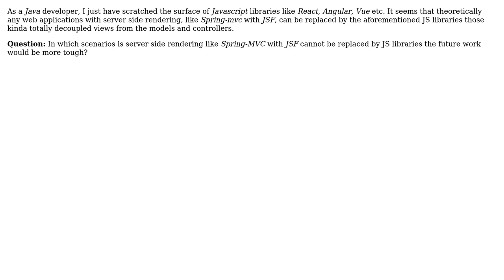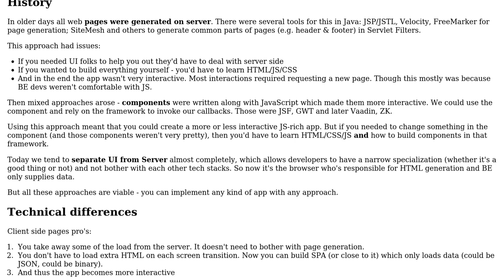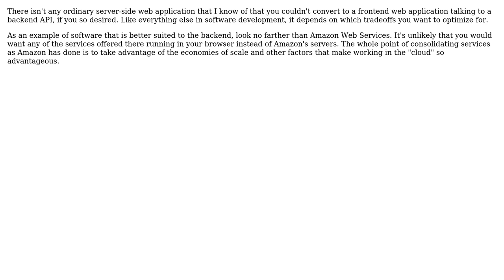In which scenarios is server-side rendering is better choice than the front-end JS libraries...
In which scenarios is server-side rendering is better choice than the front-end JS libraries like React, Vue, Angular etc.?

With thanks & praise to God, and with thanks to the many people who have made this project possible! | Content (except music & images) licensed under CC BY-SA | Music | Images & others | With thanks to user Stanislav Bashkyrtsev user Rui user Robert Harvey and the Stack Exchange Network Trademarks are property of their respective owners. You are responsible for your own actions.